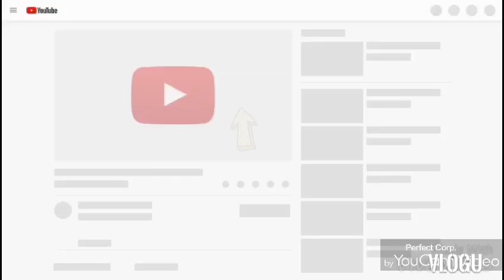Car racing games best scene Gaming by new games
Car racing games_top Racing and drifting scene in this video_Subscribe_ Gaming by
about game:
This is Turbo Driving Racing.